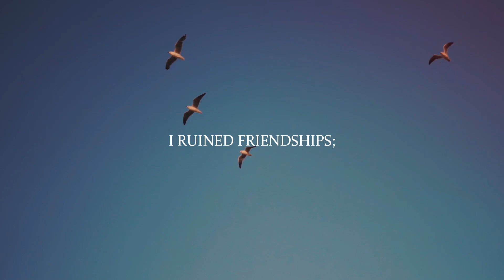The Narrow Road || Poetry || Clay Dubberly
Pre-order my upcoming poetry book, which includes this poem, "The Mountain" and over 50 other poems here on Amazon:

The Narrow Road is a poem for those of us who've made mistakes and lost friends in life, but continue to survive and thrive through our situation. Can you relate?

"The Narrow Road"
I have walked the narrow road and fell,
The rocks were rough, I walked through hail,
Searched through thick fog to no avail.

I walked a narrow line and fell,
And stood and wept where great men stood
And watched my friends all fly away like
Fading clouds on rainy days,
But how should I have known?

You make mistakes that make you grow,
Dust off regret, turn sand to snow,
I ruined friendships; but did I grow?
You run you reap, but I stayed and sowed.